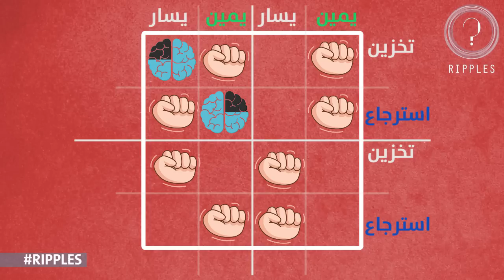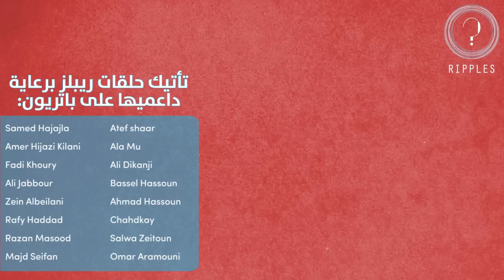TOT - على راس لساني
باتريون موقع يتيح لك دعم المحتوى الذي تجده مفيداً بمبالغ شهرية بسيطة لتساعد صانع المحتوى في اقتناء أدوات تسجيل وتصوير أفضل وأشياء مشابهة، بالمقابل صانع المحتوى يقدّم أشياء بسيطة تعبيراً عن الشكر لك، كمشاهدة الفديوهات قبل صدورها للعلن على اليوتيوب، وذكر اسمك في الفديوات وجلسة سكايب\غوغل هانغ-آوتس شهرياً إلخ..

المصادر:
الحقائق المذكورة في البداية عن التجربة (تذكر أول حرف، وظهور كلمات مشابهة إلخ..) :

from a metacognitive perspective, the experience of a TOT may be  a good thing: